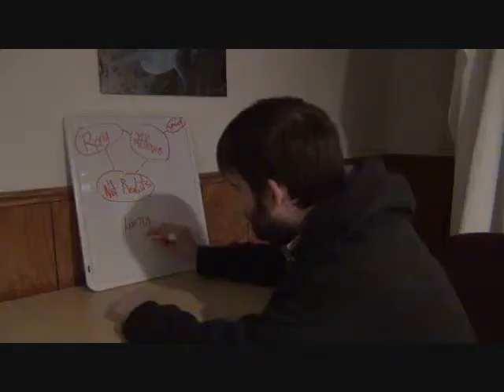What You Need To Know About 24Kevin (24KTV Day 97)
Day 97 of 365:
This is everything you pretty much need to know about 24Kevin and everything 24Kevin knows about 24Kevin